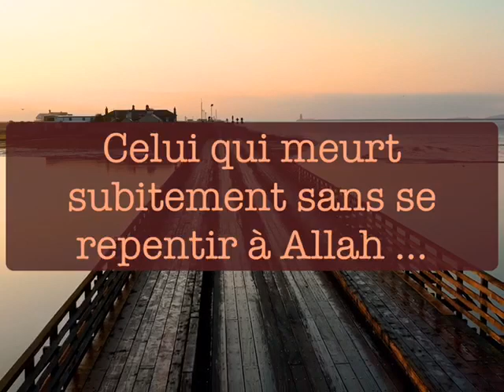Prépare toi à la mort, vidéo sous titré en français, par Mehdi Abou Ibrahim